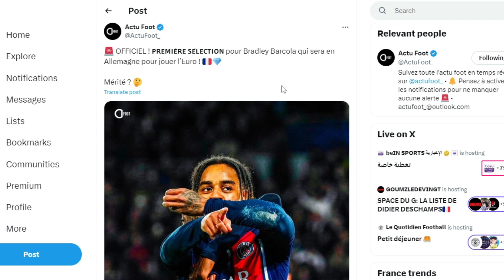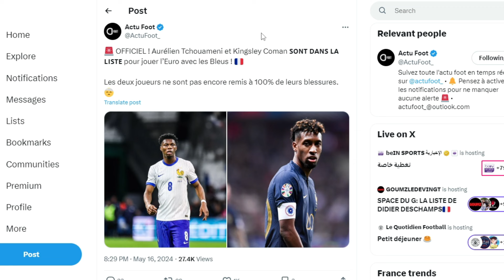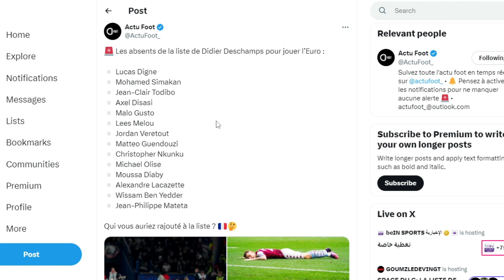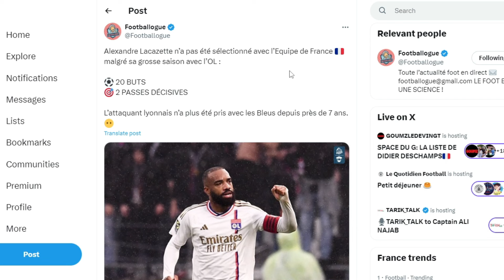🇫🇷 LISTE de la FRANCE pour l'EURO 2024 ! Avec des Surprises 🤯 (Kanté, Barcola, Zaire Emery...)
Salut, c'est Mineow ! Ca y est, Didier Deschamps a dévoilé sa liste de l'équipe de France pour l'Euro 2024 ! Avec des surprises, des joueurs surprises, des déceptions... Mais globalement, la liste reste quand même bonne